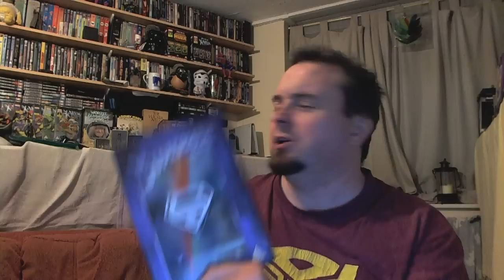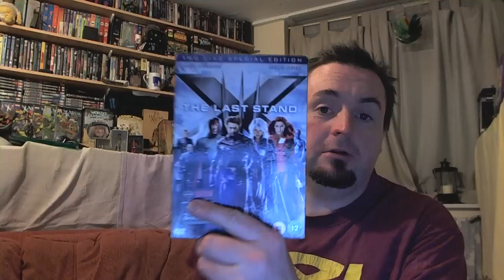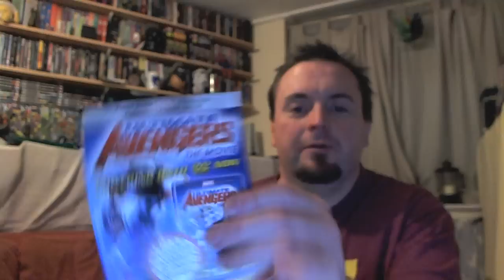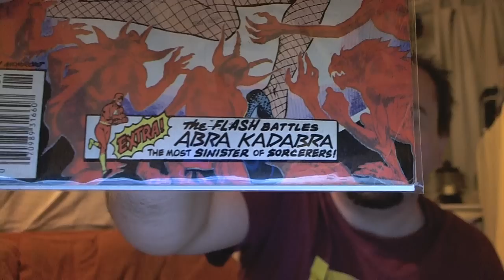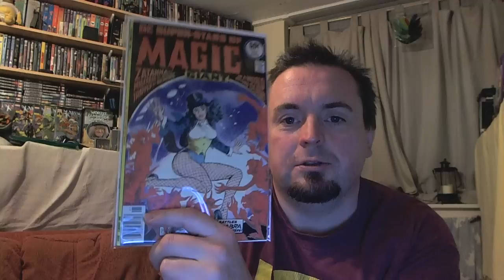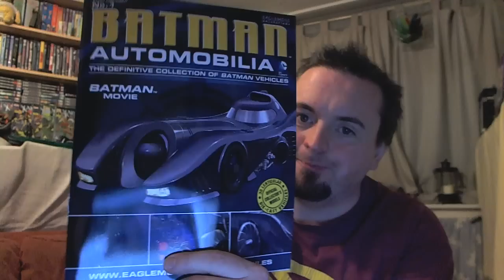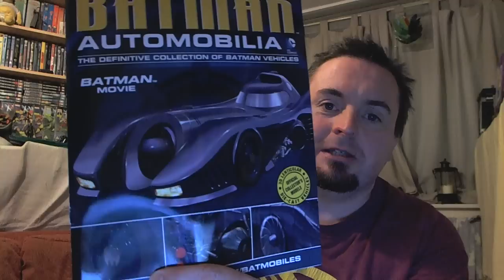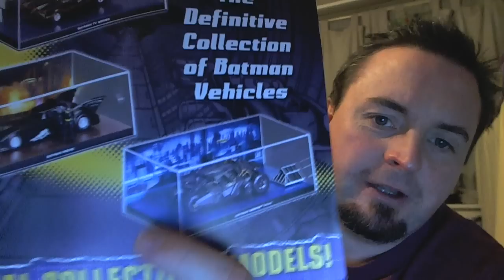I'm still standing "cough, cough, cough"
Yes I'm still here, just about though the comics are a little thin on the ground. Enjoy!